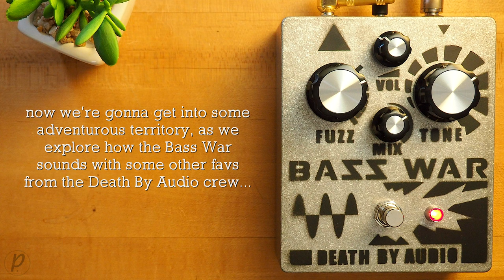Death By Audio Bass War Bass Fuzz Distortion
00:02 Bass War
04:21 Exploding Head Triple Delay
06:06 Disturbance Modulator
08:13 ROOMS Reverb

From this moment forward, the power and intensity of bass fuzz is changed forever. The Bass War by Death By Audio is a louder, wider-ranging, earth-shaking bass fuzz that can get more oomph than any other pedal we’ve ever heard. The Bass War began with the idea that we could make a version of the Fuzz War that was even more perfect for bass. Twisting classic circuit ideas to our own tastes, we’ve crafted a wicked, harmonically rich octave fuzz. It boasts extraordinary levels of gain, a massive tone sweep, and a MIX control, providing everything you need for the ultimate bass fuzz at your fingertips. The Bass War goes BEYOND that and can deliver more volume, more tones, more fuzz, and more sonic syrup guaranteed to turn the heads of any bystander.

Spector NS2000B

💥 MISCELLANEOUS